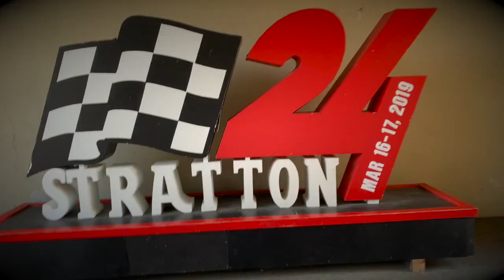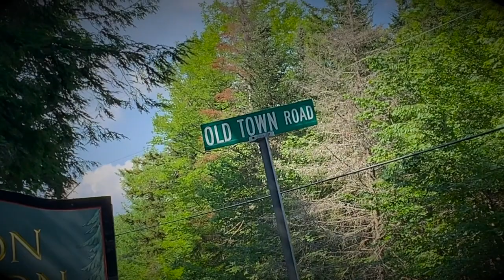The Green Mountain State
One of the most amazing couple of days I have ever had! Thanks to Katie Berger, Jamie, Marley (such a good boy), and of course Vermont :) I will be sure to visit again soon!

Song is Trevor Hall - Green Mountain State